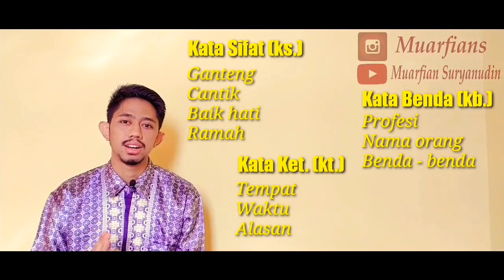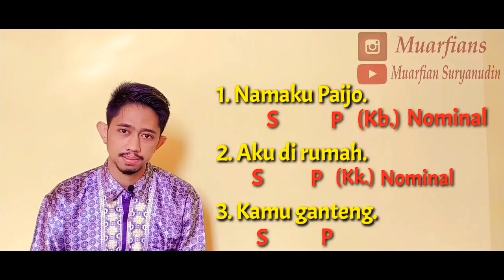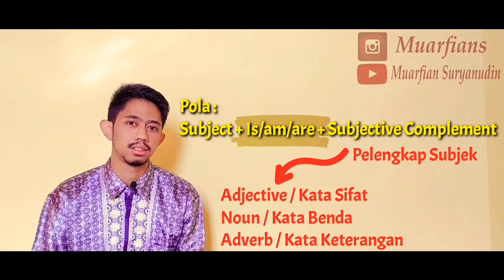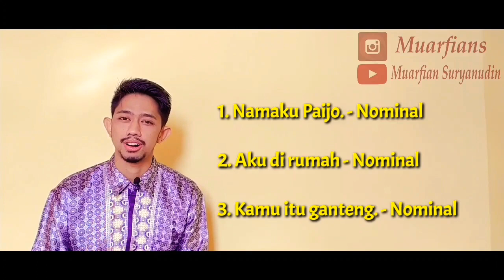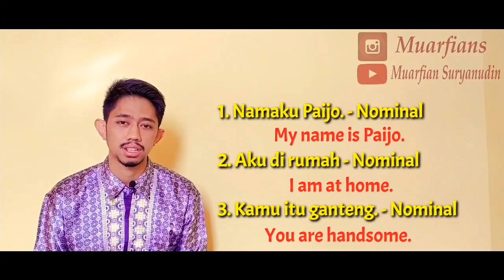Penggunaan Is Am Are | Kalimat Nominal | Simple Present Tense #4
Penggunaan is am are seringkali dibingungkan oleh para pembelajar pemula .. Pada video ini akan dijelaskan penggunaan is am are pada tenses simple present tense dan menggunakan pola kalimat nominal

16 Tenses tidak terpakai jika belum tahu kalimat nominal. Kenapa ? Karena 16 Tenses itu verbal .. masih ada 8 yang Nominal
Nah materi ini bisa mengantarkan teman teman sekalian untuk sukses memahami tenses.